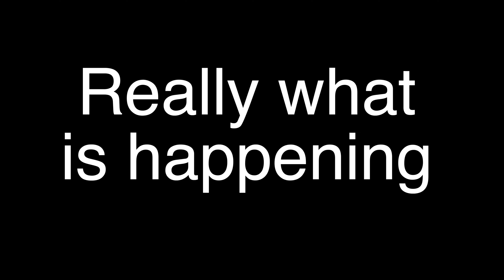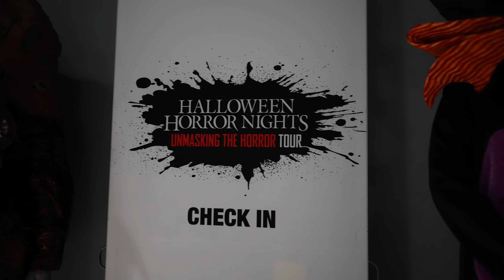NEW HOUSE! Goblin Feast announced for Halloween Horror Nights 2024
Are you hungry? Well these Goblins, Orcs, Witches and more are excited to have us for dinner. Halloween Horror Nights have announced a second house for their Orlando seasonal event. That takes place at Universal Orlando in the fall.

0:00
0:32
2:30
4:14